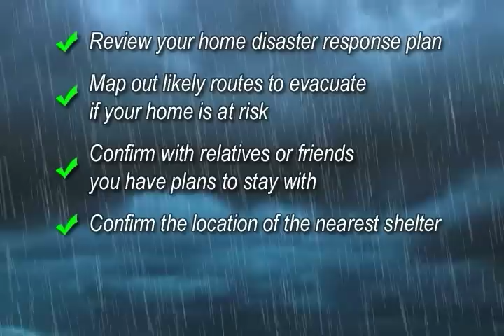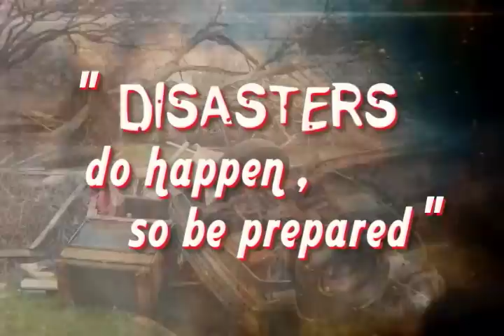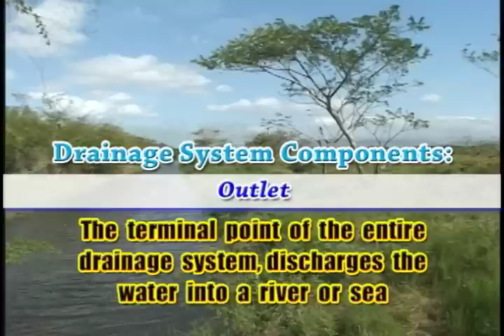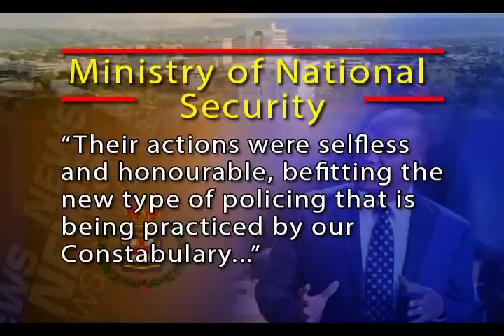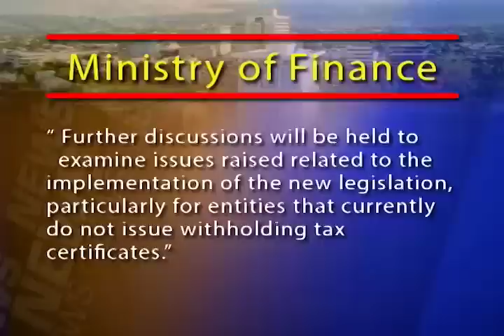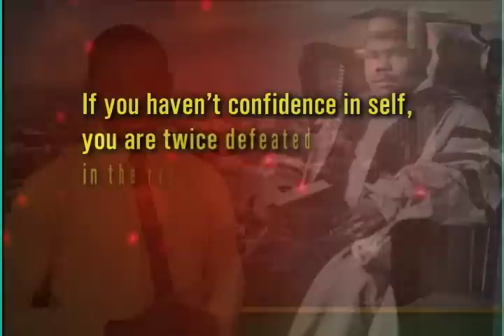Jamaica Magazine - June 6